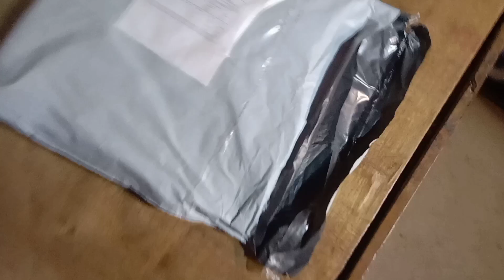Mangali market with mom || 😄😃golu_rawat_vlog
Apne bhai ko follow karna na bhoolen:-🙏🙏🙏

Fecbook Page:-

More vlog videos Link 👇👇👇

Charminar ka full video-

Neharu zoological park at Hyderabad-

Jangle me masti-

Vijay dashmi pooja-